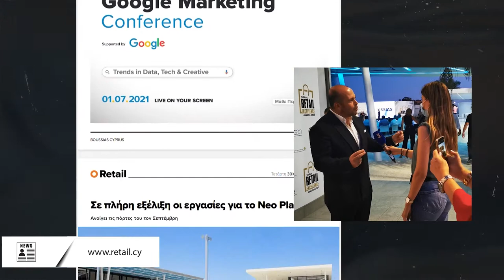RETAIL EXCELLENCES AWARDS | CEREMONY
Η Τράπεζα Κύπρου, η κυπριακή τράπεζα που διαχρονικά στηρίζει το εγχώριο επιχειρείν, παρουσίασε τα 2α Cyprus Retail Awards που πραγματοποιήθηκαν στις 6 Ιουλίου στο Lemon Park.
Πάνω από 200 στελέχη του λιανεμπορίου χειροκρότησαν τα βραβευμένα έργα και εταιρείες, ενώ χαιρετισμό απηύθυναν οι πρόεδροι των ECR Cyprus, Συνδέσμου Προμηθευτών Ευρείας Κατανάλωσης και Κυπριακού Φορέα Εφοδιαστικής Αλυσίδας και Επιχειρησιακών Λειτουργιών.
Η βραδιά έκλεισε με το επίσημο λανσάρισμα του Retail Newslleter από την BOUSSIAS Cyprus, ένα πολύτιμο εργαλείο για τους επιχειρηματίες του Retail στην Κύπρο.
Χορηγόι: Premium Gourmet Tuna Oritz. Ψαροταβέρνα Paragadi (Παραγαδι), Alasia boutique hotel
Διοργανωτής BOUSSIAS Cyprus